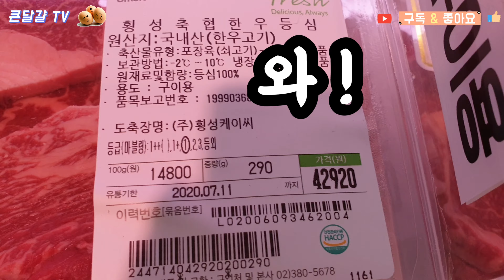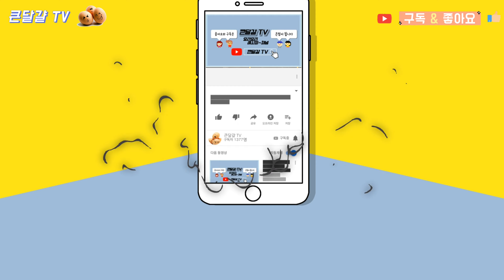맛있고 가성비좋은 윗 등심 고르는 법 / 맛있는 등심 스테이크를 원하시면 꼭 시청하세요!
맛있고 가성비좋은 윗등심 고르는 법
저렴하고 맛있는 등심스테이크를 원하시면 꼭 시청하세요!

안녕하세요 큰달걀TV입니다.
마트에서 비싼 등심사서 구웠는데 질기거나 퍽퍽해서 열받으신 적 많으시죠?
여러분들이 잘 못구워서 질긴게 아니구요
고기를 잘못사서 그런거니까요
너무 열받지 마시구요~
오늘 저렴하고 가성비좋은데 너무 맛있는 등심을 먼저 고르는 법에 대해 알려드릴테니까,
오늘 영상 꼭 끝까지 봐주시면 앞으로 맛없는 등심 드실 일은 없을 겁니다!